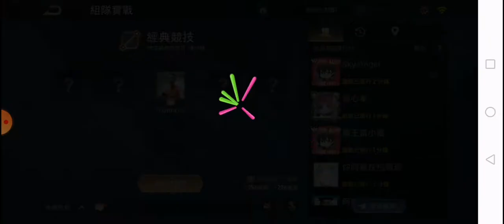傳說對決(1)